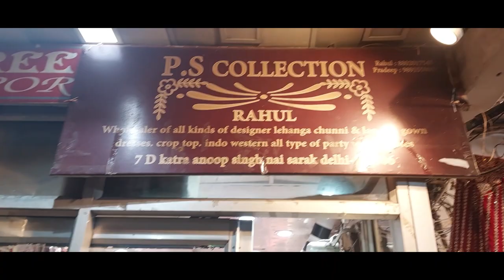BEST Designer Lehenga Shopping in Chandni Chowk 😍 || Latest Lehenga collection 2022 || PS collection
So happy to have found my Perfect Lehenga in Chandni Chowk.
 wholesaler & Reatailer of All kinds of lehenga chunni & lancha
Gown Dresses , Sherwani and sarees

Specialist in ; Bridal Lehenga Chunni

Shop Details: 7 E Katra Anoop singh, Nai sadak Delhi - 110006
Contact - Pradeep Rohilla 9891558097  / 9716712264